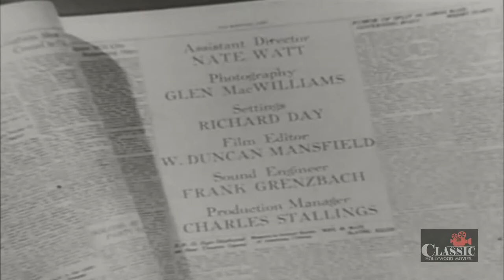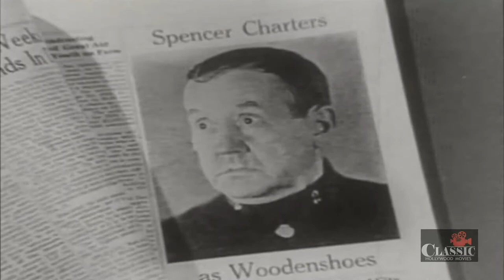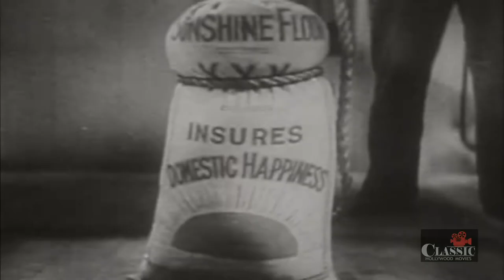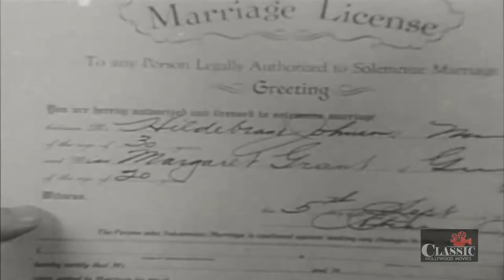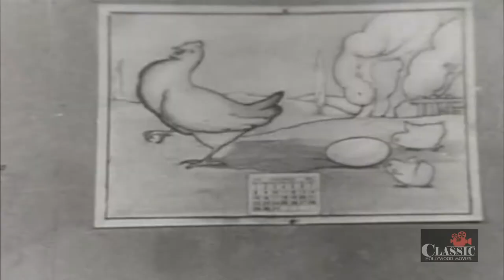Front Page (1931) - Full Movie | Adolphe Menjou, Pat O'Brien, Mary Brian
Hildy Johnson, newspaper reporter, is engaged to Peggy Grant and planning to move to New York for a higher paying advertising job. The court press room is full of lame reporters who invent stories as much as write them. All are waiting to cover the hanging of Earl Williams. When Williams escapes from the inept Sheriff, Hildy seizes the opportunity by using his $260 honeymoon money to payoff an insider and get the scoop on the escape. However, Walter Burns, the Post's editor, is slow to repay Hildy back, hoping that he will stay on the story. Getting a major scoop looks possible when Hildy stumbles onto the bewildered escapee and hides him in a roll-top desk in the press room. Burns shows up to help. Can they keep Williams' whereabouts secret long enough to get the scoop, especially with the Sheriff and other reporters hovering around?

Director: Lewis Milestone
Writers: Ben Hecht, Charles MacArthur
Stars: Adolphe Menjou, Pat O'Brien, Mary Brian

Cast:
Adolphe Menjou as Walter Burns
Pat O'Brien as Hildebrand "Hildy" Johnson
Mary Brian as Peggy Grant
Edward Everett Horton as Roy V. Bensinger
Walter Catlett as Jimmy Murphy
George E. Stone as Earl Williams
Mae Clarke as Molly Malloy
Slim Summerville as Irving Pincus